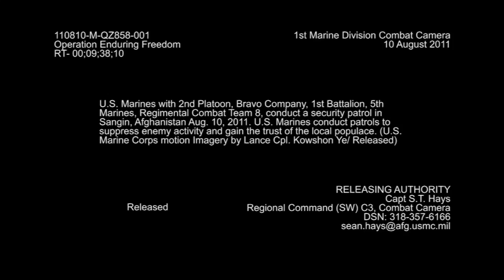Marines Conduct Security Patrol in Sangin, Afghanistan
U.S. Marines with 2nd Platoon, Bravo Company, 1st Battalion, 5th Marines conduct a security patrol in Sangin, Afghanistan on August 10th, 2011.